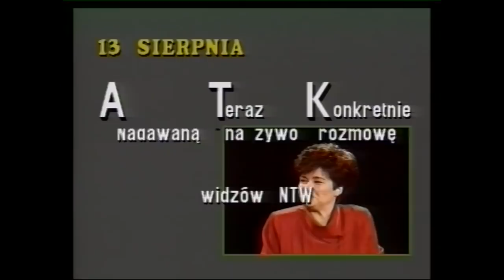Janusz Korwin - Mikke u A.T.Kijowskiego w "A Teraz Konkretnie”. (64/78)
Rozmowa Andrzeja Tadeusza.Kijowskiego  z Januszem Korwinem-Mikkem przeprowadzona w Nowej Telewizji Warszawa 13 sierpnia 1994 r -  program z cyklu "A Teraz Konkretnie".